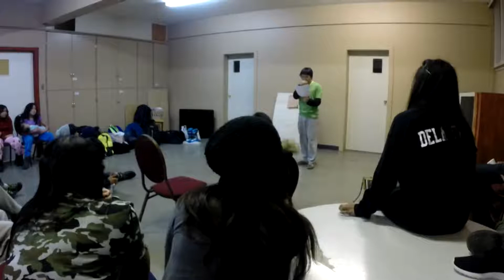2013 Pajama Board Game Night Recap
Praise God for another crazy wonderful event!